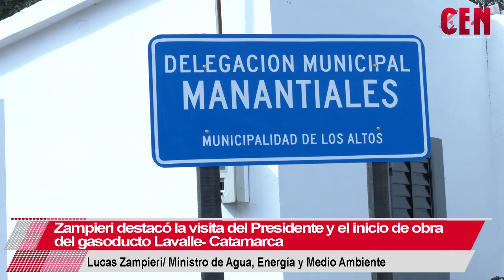Zampieri destacó la visita del Presidente y el inicio de obra del gasoducto Lavalle- Catamarca